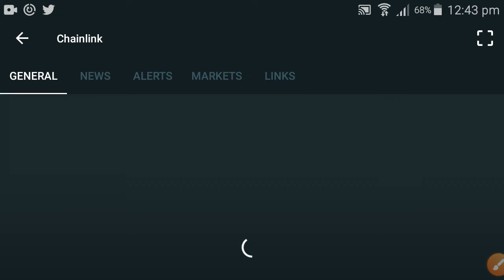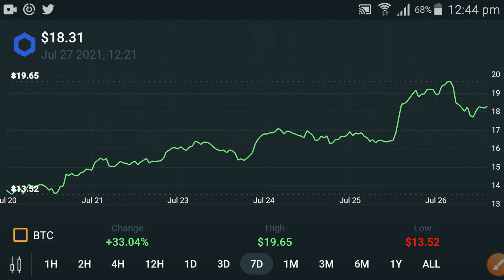Chainlink : 4 Days Remaining Holders Must Watch || chainlink Price prediction today now